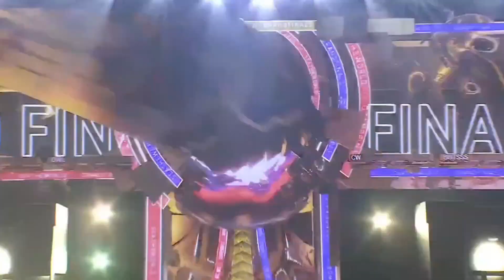[EN] BLACKLIST VS ONIC GAME 4 MSC 2023 GRAND FINALS | MOBILE LEGENDS: BANG BANG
blacklist vs onic game 4 msc 2023 grand finals
onic vs blacklist game 4 msc 2023 grand finals